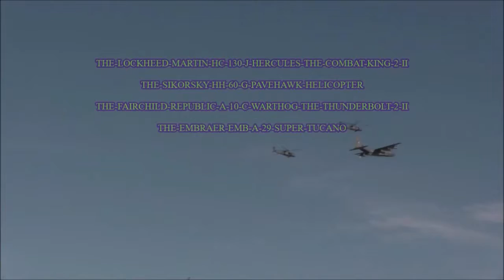✈-[HD]-MILITARY-PLANE-SPOTTING – AUGUST-2019-©-2019.wmv-✈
(✈) – |High-Definition-720-p-For-Better-Viewing-Quality|
(✈) – |"HELLO-MY-AVIATION-FRIEND'S"|
We now roll into August 2019 where thing's start to slowly come to a calm in today's coverage. Here in this movie the following aircraft catches consist of a Deployment Launch of "KING"-32 Westbound; A Static Line Jump Exercise from a 79th Rescue Squadron Based HC-130-J with only 2 Jumper's On-board; A Couple of "HOUND" Flight's and Texas Based T1A Jayhawk and to wrap up our coverage is Moody Air Force Base. I Hope everyone enjoy's these as much as I had Producing them.

THE-FOLLOWING:
that will alert you when I post a new video.
4)-If anyone has a comment's write them down in the comment section below.